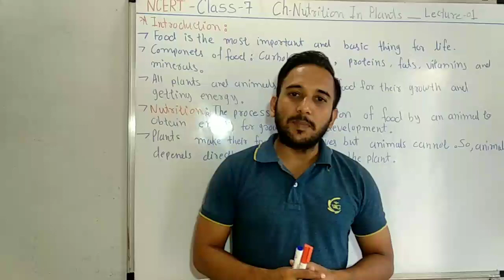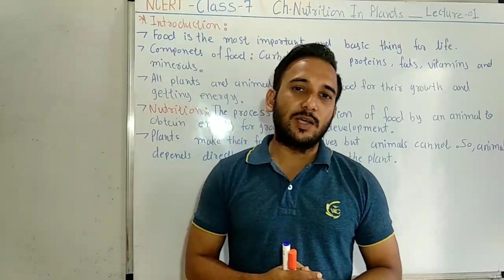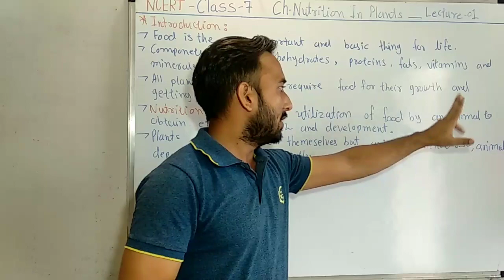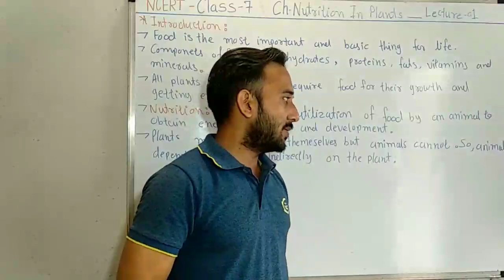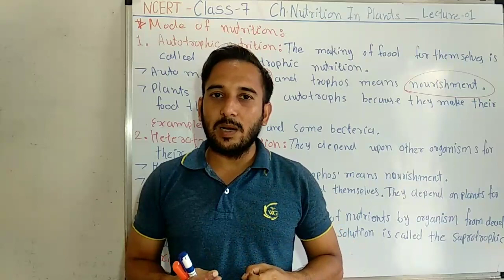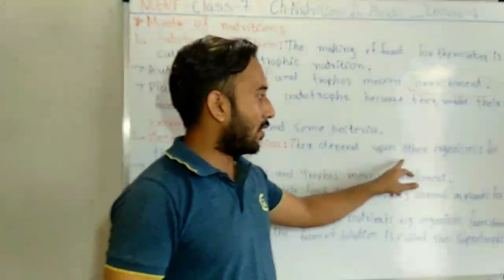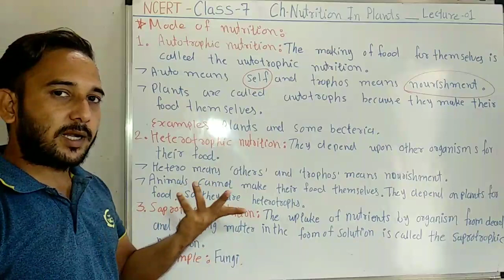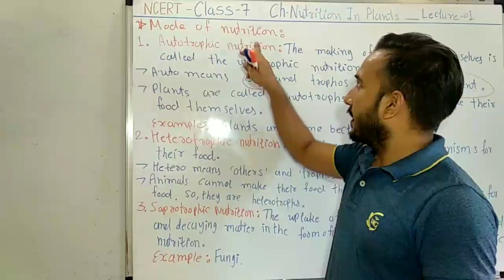NCERT class 7 | Mode of nutrition | Ch 1 Nutrition in plants Lecture 1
This is the first lecture of NCERT class 7 chapter 01 nutrition in plants. This video  contains basic information of nutrition , definition of nutrition and type of nutrition with easy and simple way with necessary examples.There are three types of nutrition.

Mode of nutrition :

1. Autotrophic nutrition : The Makin of food for themselves is called the autotrophic nutrition.

- Auto means ' self ' and trophos means nourishment.

- Plants are called autotrophs because they make their food themselves.

Examples : plants and some bacteria.

2. Heterotrophs nutrition : They depends upon other organisms for their food.

- Hetero means ' others ' and ' trophos ' means nourishment.

- Animal can not make their food themselves.
  They depend on plants for food. So, they are heterotrophs.

3. Saprotrophic nutrition : The uptake of nutrients by organisms from dead and decaying Matter in the form of solution is called the saprotrophic nutrition.

Examples : Fungi.